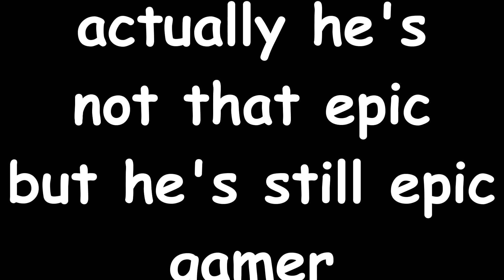Nick "GermanTree" Baum: Vice President Election Video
please vote for mr. baum or he'll be really upset :(